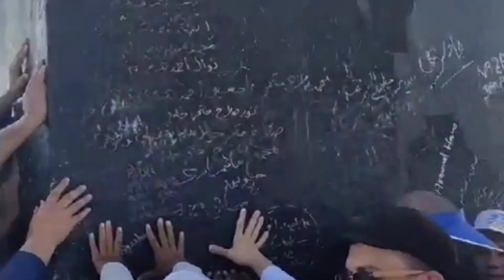Mashaallah!റസൂൽ (സ) യുടെ വിടവാങ്ങൽ പ്രസംഗം നടന്ന ജബലുറഹ്മയിലെ കാഴ്ച കാണാം... 😍😍